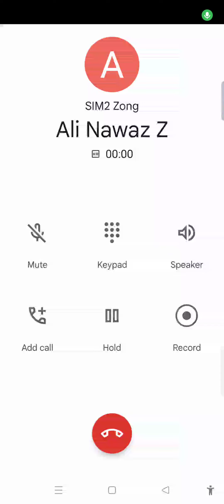King Candy Crush Saga Chill & Unwind Gameplay Level 123🔥Subscribe Channel @8-Bit Games🔥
Match the Candies & escape the stress of today 🤣 Level 123